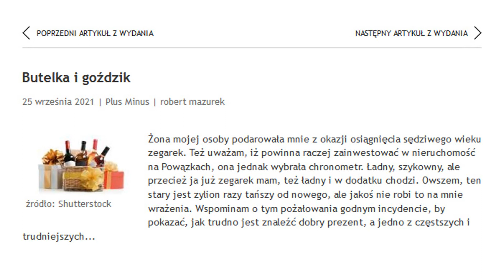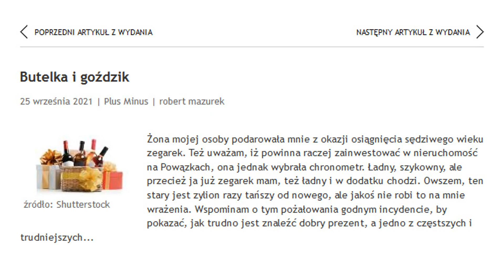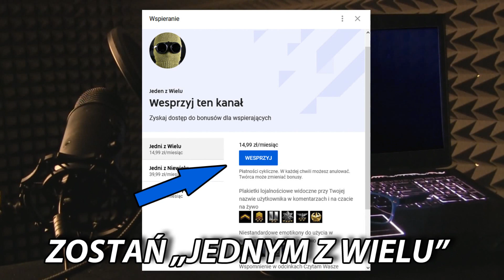10 ciekawostek o Robercie Mazurku.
W dzisiejszym odcinku z serii ciekawostki o politykach, przedstawiam 10 ciekawostek o Robercie Mazurku – publicyście, dziennikarzu oraz podróżniku. Linki do źródeł umieszczam w opisie pod nagraniem.

Muzyka:
ArthurItis - Translucent City Lights: